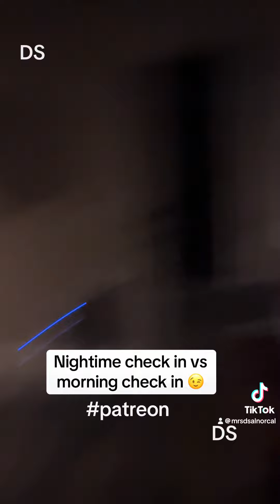Nighttime vs morning check in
I thought this was a cute montage morning and nighttime check in. Happy Tuesday! @dsalnorcal1434